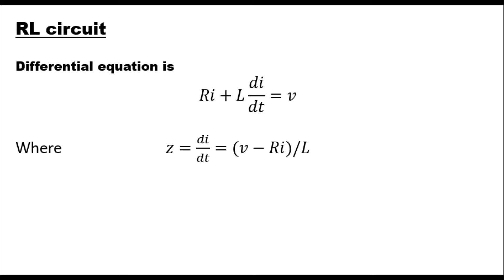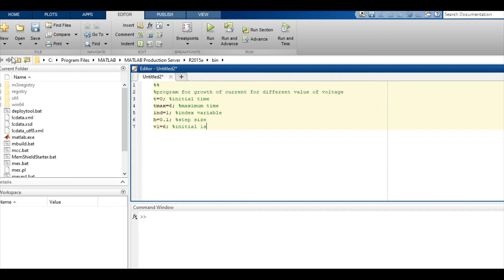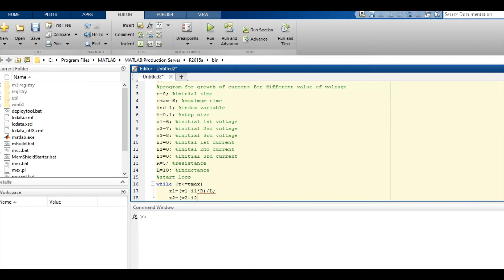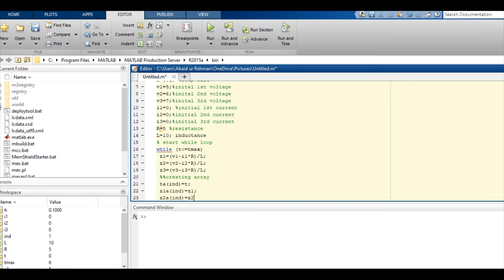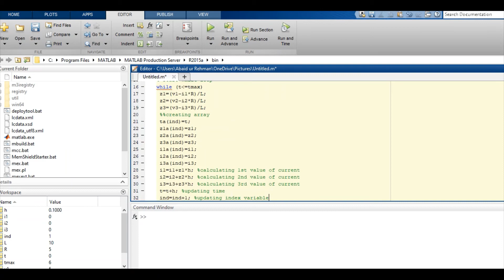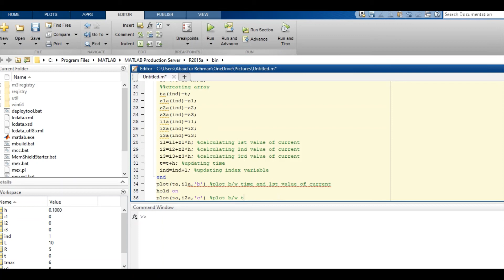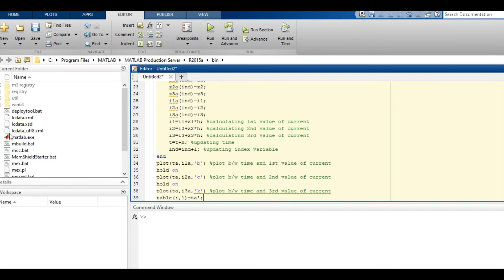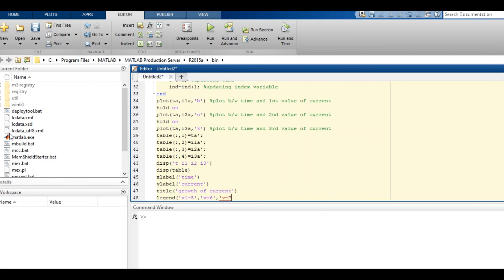Matlab program for growth of current with different value of voltage in RL circuit using Eulermethod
"" Matlab program for growth of current with different value of voltage in RL circuit using Euler method""